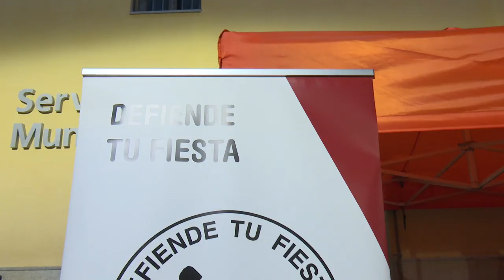Hinchables, talleres infantiles y toro de fuego en las fiestas patronales de Sanse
Las fiestas patronales de San Sebastián de los Reyes 2022 en honor a San Sebastián Mártir no dejan tregua. El fin de semana se presentó con la Plaza de la Constitución repleta de actividades para los más jóvenes del lugar. Desde las cinco hasta las ocho de la tarde del viernes, los hinchables tomaron el corazón de Sanse.

En paralelo, la peña Defiende tu Fiesta organizaba junto al Caserón diferentes talleres infantiles, cuentacuentos y más propuestas con aroma tradicional que hicieron las delicias de los vecinos y visitantes en la jornada posterior a grandes reclamos como la procesión –el jueves 20 de enero, Festividad de San Sebastián Mártir- y el miércoles 19 con el pregón inicial y múltiples actos.

Por delante, un fin de semana para disfrutar tras este viernes 21 de enero variado, como cada día, y con un broche muy propio: el toro de fuego a cargo de Pirosanse y Defiende tu Fiesta en la calle San Roque. Todo un clásico de “Sanse la grande”.